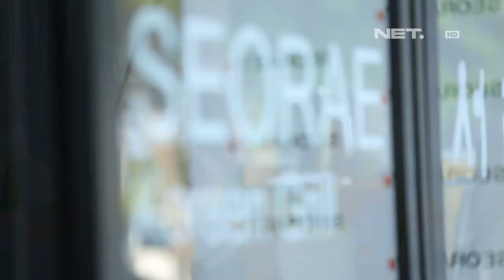Weekend List - Seorae, taste of Korean